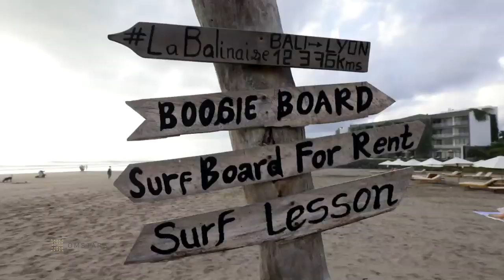The Global Yogi Bali Trailer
Come with Kino as she explores magical Bali in the latest installment of Global Yogi. This place is a mecca for yoga, healing, surfing and is known for its welcoming and peaceful Balinese culture. Here it’s common to discover a feeling of being safe and sound, and that was certainly the case for Kino. Green juice, island sand, coconuts and temples… the intoxicating energy of the island spirit can be found around every corner. Days are easily spent relaxing and and enjoying waves and sunsets. Check in for a massage, roll out your mat for practice, chat with the charming locals and find the perfect spot for a quiet meditation… All this and more as Kino continues to bring her message of insight and transformation to the world.

Practice with me on OmStars commercial free! Over 1000 classes and thousands of hours of content If you’re looking for yoga videos that will show you the perfect way for you to start your yoga journey then Kino MacGregor’s yoga channel is perfect for you! Whether you are new to yoga or an advanced yoga student you will find a full yoga library with all the yoga postures that you need to develop a complete yoga practice. Yoga is more than just a physical practice yoga is a lifestyle that includes living a peaceful life. Living the yoga lifestyle is about yoga practice, inner peace, yoga diet and being a good person on and off your yoga mat. Kino is a yoga teacher, author of three books, international teacher, writer, blogger, online yoga class teacher, IG yoga challenge host and much more. She co-founded Miami Life Center and Miami Yoga Magazine as well as produced six Ashtanga Yoga DVDs. Practice yoga, change your world one breath at a time. Kino believes that yoga is a vehicle for each student to experience the limitless potential of the human spirit. You don’t have to be strong or flexible to begin the yoga practice, all you need is an open heart and the inspiration to practice yoga. Unroll your mat and do the practice!